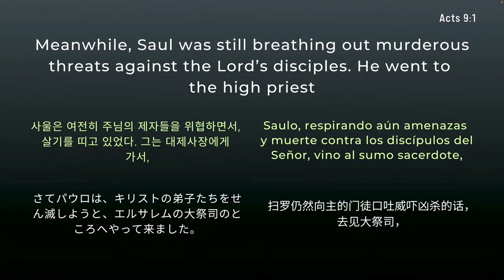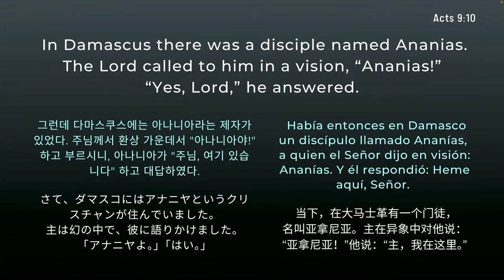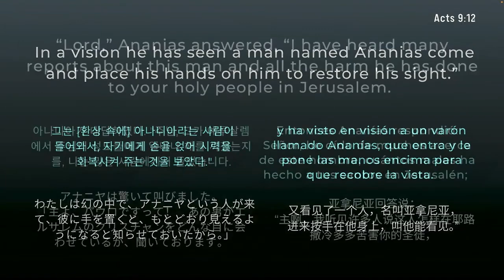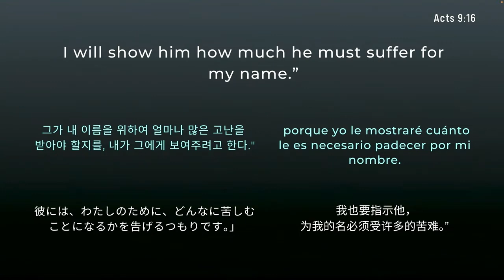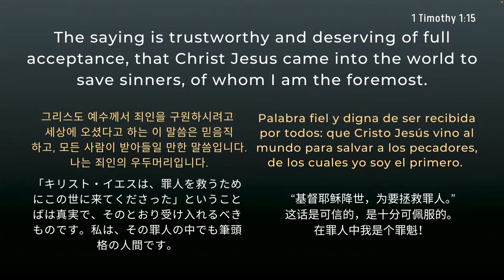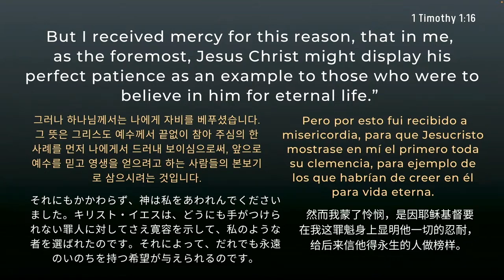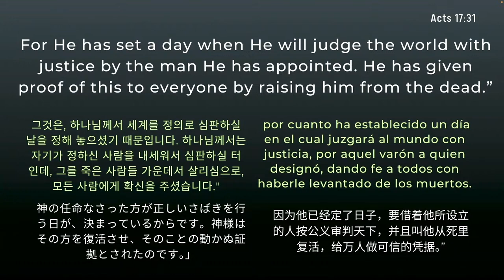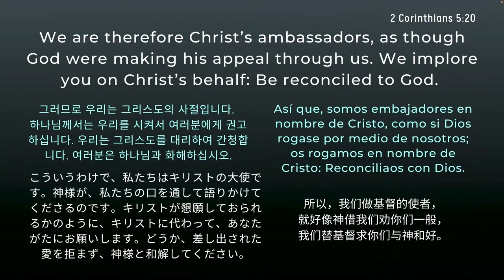Sermon Only \\ July 14, 2024 | The Damascus Road | Village Church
• 8:15am Chapel - All are welcome.
• 10:30am Sanctuary - 한국어 통역이 있습니다, traducción en español. Kids & Youth. Livestreamed to YouTube, sermon posted to YouTube and Facebook.